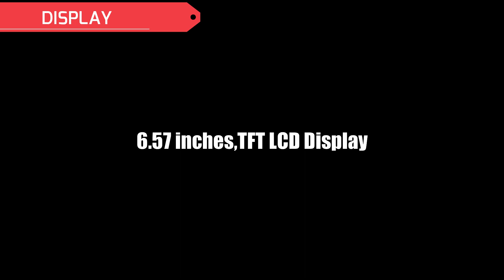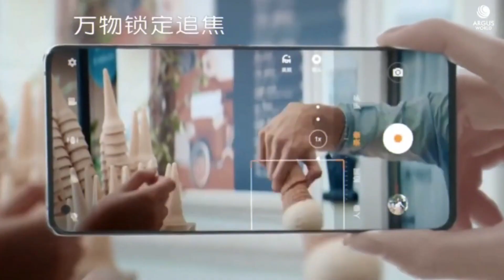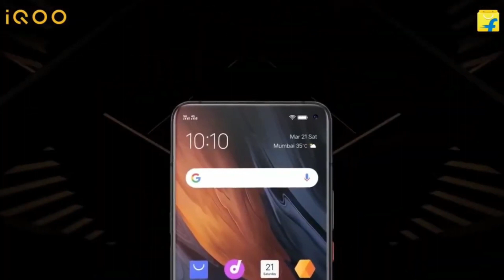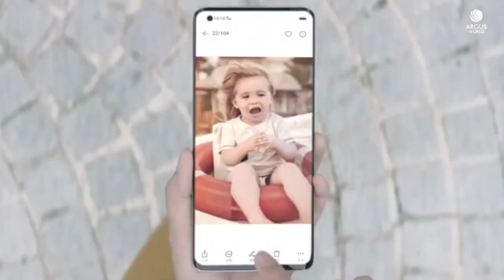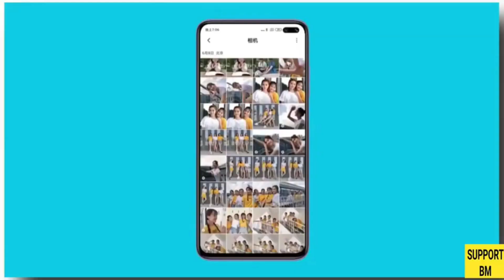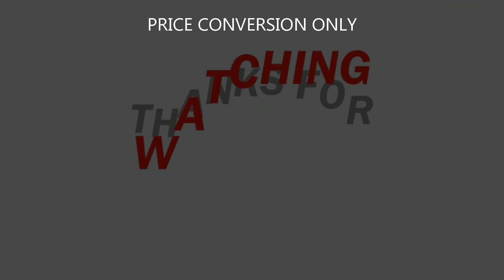Vivo iQOO Z1x 5G - SD765G, 120hz Display |Price & Release Date in Philippines|Cheapest 5G smartphone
The vivo iQOO Z1x is a 5G smartphone that carries Qualcomm Snapdragon 765G, 6.57-inch IPS LCD FHD+ with 120Hz refresh rate display, triple rear camera ( 48MP+2MP+2MP) and 16MP single hole punch selfie camera. It has 5000mAh with 33W fast charging support, you can also choose from 46GB/8GB RAM and 64GB to 128GB/256GB storage option.
Official Price in Philippines: Php00,000 ( to be updated once available in PH)
Price conversion only:
• CNY1,598 = ~Php11,300 (6GB/64GB)
• CNY1,798 = ~Php12,700 (6GB/128GB)
• CNY1,998 = ~Php14,200 (8GB/128GB)
• CNY2,298 = ~Php16,300 (8GB/256GB)
Release / launch date: July 2020 (China)
Vivo iQOO Z1x Full Specs / Specifications:
Display
• 6.57-inch TFT LCD Display
• HD+ (1080 x 2480) resolution
• 20:9 ratio (~402 ppi density)
• screen-to-body ratio is ~90.4%
• 120Hz refresh rate
• HDR10 support
• Punch-hole display
Platform
• Android 10 (iQOO UI 1.0)
• Qualcomm Snapdragon 765G (7 nm)
• Octa-core Processor
   1 x 2.4 GHz Kryo 475 Prime
   1 x 2.2 GHz Kryo 475 Gold
   6 x 1.8 GHz Kryo 475 Silver
• Adreno 620
Camera
Front
• 16 megapixels (wide), f/2.0
• Video (1080p@30fps), HDR
Rear
• 48 megapixels (wide), f/1.8, 0.8µm
• 2 megapixels (macro), f/2.2
• 2 megapixels (depth), f/2.2
• LED flash, PDAF, HDR, Panorama, gyro-EIS
• Video (4K@30fps, 1080p@30/60fps, 720p@30fps)
RAM / Storage
• 6GB/8GB LPDDR4X RAM
• 64GB/128GB/256GB ROM
• UFS 2.1
Variants:
• 6GB + 64GB
• 6GB + 128GB
• 8GB + 128GB
• 8GB + 256GB
Connectivity
• 2G / 3G / 4G / LTE / 5G
• Wi-Fi 802.11 a/b/g/n/ac/6
• Bluetooth 5.1, A2DP, LE, aptX HD
• A-GPS, GLONASS, GALILEO, BDS
• 3.5mm Audio jack
• NFC
• USB2.0, Type-C 1.0 reversible, USB OTG
• Dual SIM (Nano-SIM)
Other features
• Fingerprint scanner (side-mounted)
• Face Unlock
• Accelerometer, Proximity,
   Compass sensors
• Cooling Turbo, 4D Game Shock 2.0
• Multi-Turbo 3.5, Game space 3.5
• Jovi Voice Assistant
• Super Audio / Stereo speakers
• Dual mode 5G SA/NSA
Battery
• Non-removable
• 5000mAh Li-Po battery
• 33W Super FlashCharge charging
Colors
• Sea Azure  • Sharp Cool Black
• Water White